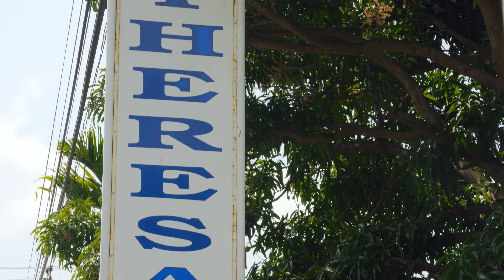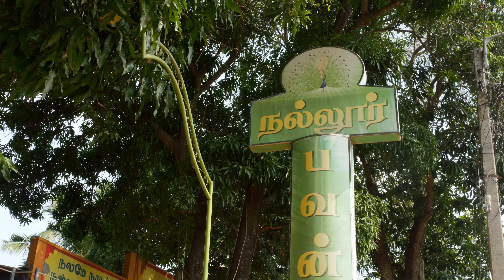Extreme Sri Lanka! Jaffna Food and the Neck Bulge Tamils!!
1. FISH MARKET GURU NAGAR
ADDRESS: Reclamation Rd, Jaffna, Sri Lanka
2. JOSEPH FAMILY HOME
INTERVIEWEES: MR. CALLISTER JOSEPH & MRS. JASINTA JOSEPH

🇱🇰CRAB CURRY: Pour coconut milk onto the cut crabs, then add liquid salt, tamarind juice, Jaffna curry powder, chopped onions, curry leaves, and ginger-garlic paste. Put the pot on the fire and cook for 20 minutes. Mix the curry. Add more coconut milk. Cook for 15 minutes.

🇱🇰STIR-FRIED CUTTLEFISH: Place fenugreek and fennel seeds in hot coconut oil. Add garlic and mix. Add curry leaves, chopped onions, liquid salt, and green chilies and put into the pot. Keep mixing. Place the cuttlefishes in and add salt liquid, ginger- garlic paste. Mix and close the lid. Add Jaffna curry powder and tamarind juice. Mix and allow it to cook for 15 minutes.

🇱🇰RAAL SODI (SHRIMP CURRY SOUP): Pour coconut milk into a pot with chopped onions, green chilies, salt liquid, and turmeric powder. Squeeze chopped tomatoes and put them into the pot with lime juice. Place the pot on the fire and then put shrimp into the pot. Cook for 15 minutes.

🇱🇰STRING HOPPER: Add hot water to liquid salt and pour into rice flour. Mix well. Place the dough into a string hopper maker. Stack the hoppers into a steam pot for 5 minutes.

🇱🇰JAFFNA HOPPER & COCONUT SAMBAL
3. NALLUR BHAVAN VEGETARIAN RESTAURANT
ADDRESS: 250 Kovil Rd, Jaffna 40000, Sri Lanka
INTERVIEWEES: MR. NEELAN SIVA

🇱🇰KURUMA (MIXED VEGETABLE DISH)
🇱🇰SAMBAR

🇱🇰DOSA
💸PRICE: 230 LKR/$0.62 USD per piece

🇱🇰CHILI PARROTA
💸PRICE: 300 LKR/$0.81 USD per dish

🎬 CREDITS:
VIDEO EDITOR » Ngoc Le Hong
COLOR & MASTER » Quí Nguyễn
LOCAL PRODUCER » Ruzaina Hadgie
PRODUCTION ASSISTANT » SAMAL BANDARA @samalbandara